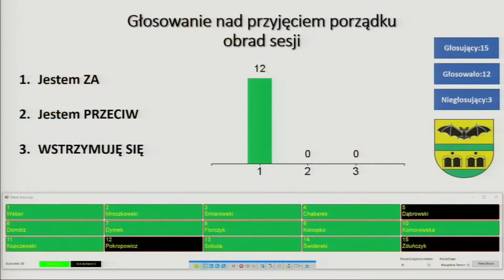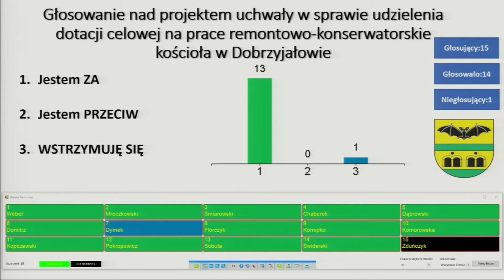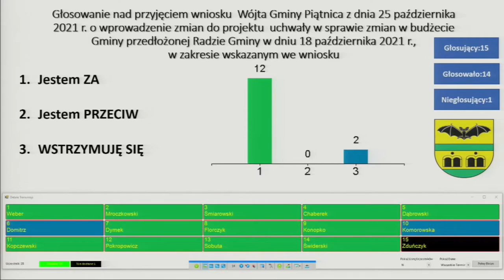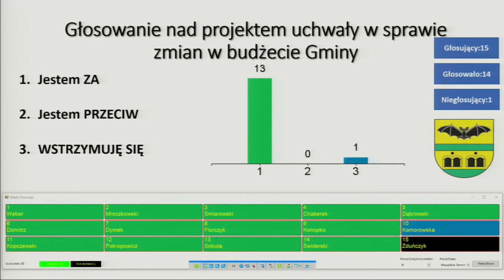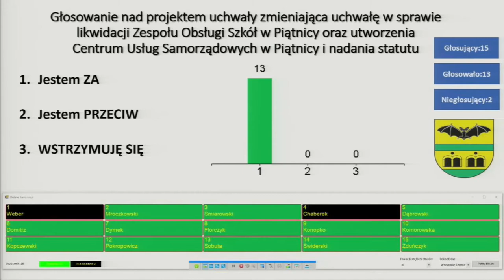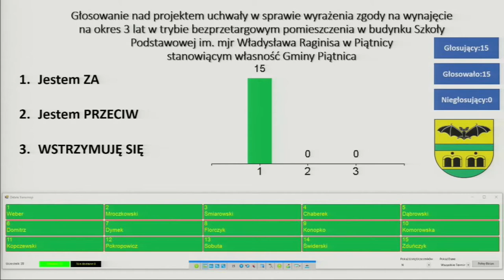XXXIV sesja Rady Gminy Piątnica - 28.10.2021 r. (poprawiona ścieżka audio)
XXXIV sesja Rady Gminy Piątnica 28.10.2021 r. Gminny Ośrodek Kultury w Piątnicy.

Porządek obrad:
1. Otwarcie sesji i przyjęcie porządku obrad.
2. Informacja o podpisaniu protokołu Nr XXXIII/2021 obrad sesji.
3. Informacja o pracy wójta między sesjami.
4. Rozpatrzenie projektów uchwał i podjęcie uchwał w sprawie:
1) udzielenia dotacji celowej na prace remontowo-konserwatorskie kościoła w Dobrzyjałowie;
2) zmian w budżecie Gminy;
3) zmieniająca uchwałę w sprawie likwidacji Zespołu Obsługi Szkół w Piątnicy oraz utworzenia Centrum Usług Samorządowych w Piątnicy i nadania statutu;
4) wyrażenia zgody na wynajęcie na okres 3 lat w trybie bezprzetargowym pomieszczenia w budynku Szkoły Podstawowej im. mjr Władysława Raginisa w Piątnicy stanowiącym własność Gminy Piątnica.
5. Informacja o stanie realizacji zadań oświatowych w Gminie Piątnica za rok szkolny 2020/2021.
6. Zapoznanie z informacjami o wynikach analizy oświadczeń majątkowych przeprowadzonej przez uprawnione podmioty za 2020 rok.
7. Zapoznanie z pismami, które wpłynęły do Rady Gminy Piątnica.
8. Wolne wnioski i informacje.
9. Zamknięcie obrad.

Została poprawiona ścieżka audio.